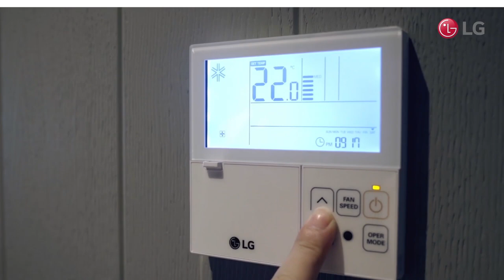LG HVAC_Case Study Compilation_Control Solution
Centralized system control further improves efficiency and convenience while making system management easier than ever. As many as 8,000 indoor units can be managed within a single system.